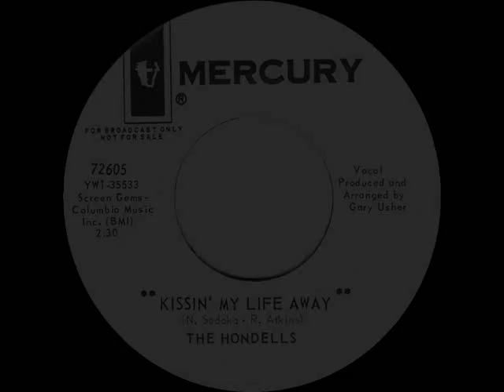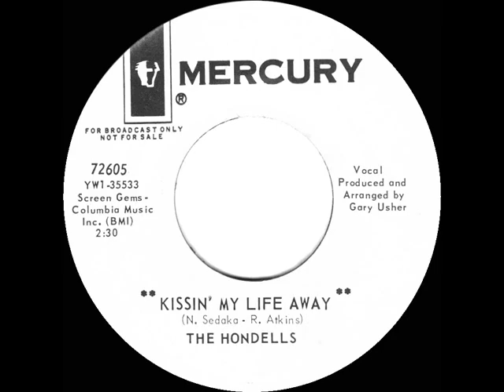1966 Hondells - Kissin’ My Life Away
‘Sunshine-pop’ish’ track written by Neil Sedaka and Roger Atkins but pulled from the market not long after release following a legal challenge by the Gershwin Organization for its opening two-bar similarity to “I Got Plenty O’ Nuttin’.” For Roger’s narrative of that event, see this article

Pop Chart Peaks: Cash Box 109, Billboard 118, Record World 126

Released on mono 45 single Mercury 72605 - Kissin’ My Life Away (N. Sedaka-R. Atkins) by The Hondells, arranged & produced by Gary Usher